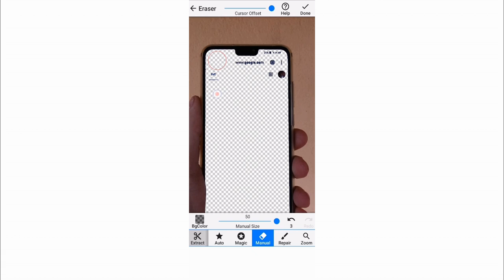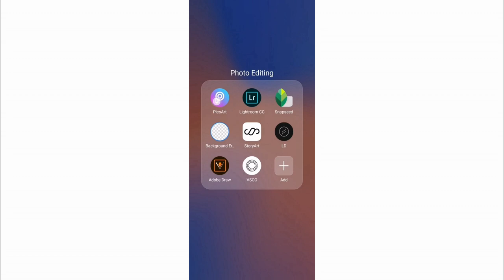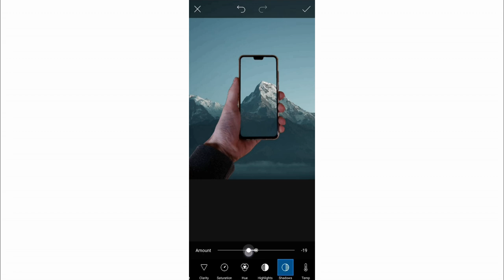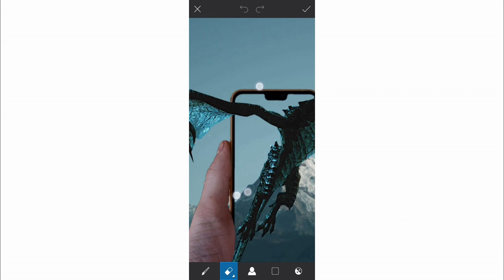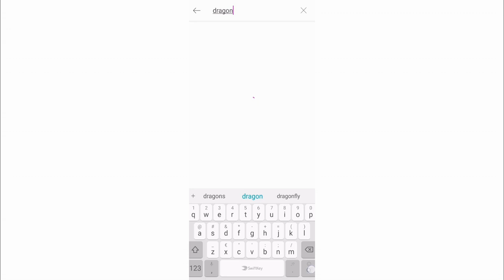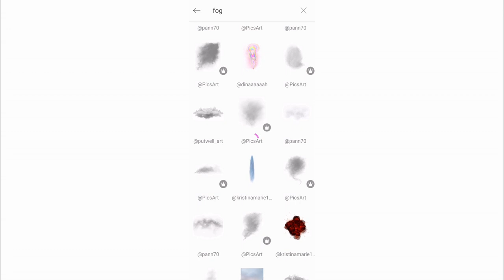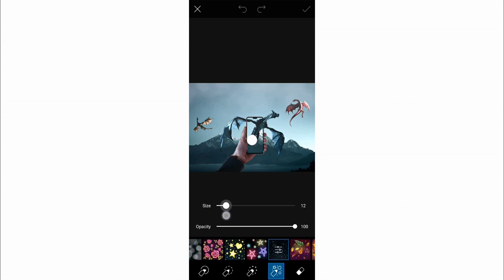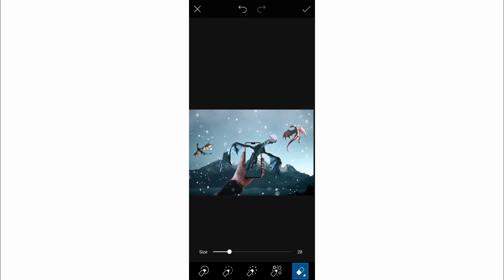GAME OF THRONES photo editing | PicsArt Tutorial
Inspiration for editing: Game of thrones